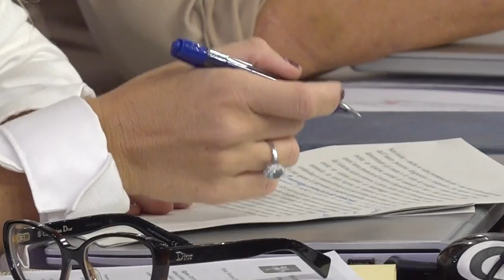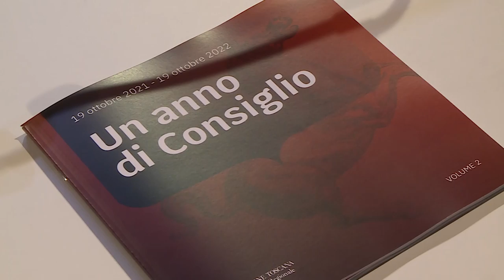SESTA RETE - Zoom consiglio regionale 22 ottobre 2022